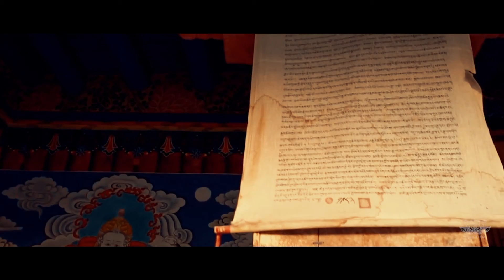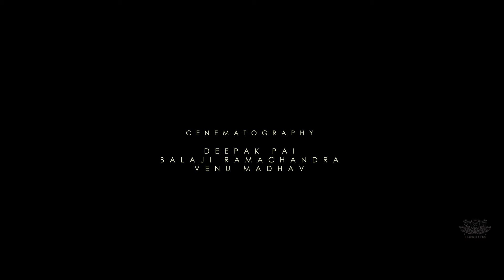Why your next travel destination should be SPITI VALLEY post COVID??? | NorthEast India | BLACKHAWKS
GET THERE SAFE AND ENJOY YOUR JOURNEY!...

TRAVEL MAP/ ITINERARY:
DELHI→CHANDIGARH→MANALI→SOLANG VALLEY → ROHTANG PASS →KOKHSAR → CHANDRATAAL →  KAZA→KIBBER→KOMIC→HIKKIM→ LANZA→TABO → NAKO→KALPA→SANGHLA →SARAHAN →SHIMLA → CHANDIGARH→DELHI

A group of 9 bikers discovering the history and heritage of Spit. From the architecture of the monasteries to the ancient murals on the inside, every sight would leave you amazed.

NECESSARY REQUIREMENTS FOR SPITI VALLEY TRIP:
· Inner thermals 2-3 pairs (must have)
· A fleece jacket or windcheater jacket or windproof jacket to prevent the winds (must have)
· Good insulated boots or trekking shoes in winters. In summers, any sports shoes should be fine.
· Carry a few pairs of warm woolens socks if you are riding a motorcycle so that you have enough socks to change in case the ones you are wearing get wet at water crossings.
· Heavy woolens 2-3 sets – Sweatshirts, pullovers, warm hoodies.
· Comfortable trekking / traveling pants or trousers. Better to be warm in winters or carry a couple of jeans
· A heavy woolen wind-proof jacket or parka is always handy throughout the year as a contingency too if weather changes even in summer months
· Carry at least 1-2 caps to protect yourself from direct sunlight as it is too harsh in this region to protect yourself from UV rays. Kids especially should wear caps or hats all the time when out there in sun.
· Carry at least 1 Balaclava or monkey cap, especially in winter months.
· Sunglasses to protect your eyes from the reflections from snow.
· An extra pair of shoes/gumboots in case people are on bikes and are expecting a lot of water crossings,
· Hand gloves must have in the months of October to June. In winters, carry both a light pair of gloves and a heavy thicker one. That way, you can put on the lighter ones first and then the heavy ones to ensure that your hands remain warm.
· Do not carry tight clothes as well. You will be putting on layers of clothes in both summer and winter and tight clothes will becomes a big problem if you have several layers of them on you.
· Carry full sleeve T-shirts if you can because they will also help you fight the sun when you do not have your jacket on in the sun. Sun is quite harsh in Spiti and getting serious tan or even sunburn is quite easy.
· A muffler will come in real handy so it is better to carry one.
· Carry a Monkey cap or Balaclava. It is a must if travelling in winter. In summer, it can be helpful when you are taking that evening stroll and want to sit around the bonfire at night.
· If you can, carry gum boots if you are riding a motorcycle.
· Carry a sun block lotion with highest SPF30.
· Carry a regular cap or Sun hat for day to protect your face against sun.
· Always keep your woolens or Jackets handy. Even if you are going out for a walk in afternoon, carry your jacket along even if you do not feel like wearing it.

BLACKHAWKS Checklists:
• Down Jacket /Main Jacket
• Thermals (Upper & Lower)
• woolen Clothes
• Woolen Socks
• Undergarments
• Gloves
• Slippers
• Running Shoes/ Outdoor Shoes
• Hats/Caps
• Day pack
• Medicines (Diamox – to reduce chances of AMS)
• Documents – ID (Driver’s License, AADHAR Card, Voter ID: Passport and Visa copy for Foreign Nationals)
• Sun Glasses
• Torch
• Water Bottles
• Power bank
• Mobile Charger / Travel Charger
• Raincoat
• Hand Sanitizer
• Cold Cream
• Lip Guard
• Sunscreen Lotion- SPF30

NOTE: Please drop a comment if you further like to know our pit-stops ;)